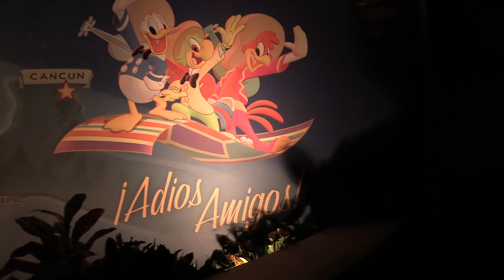Gran Fiesta Tour Starring The Three Caballeros